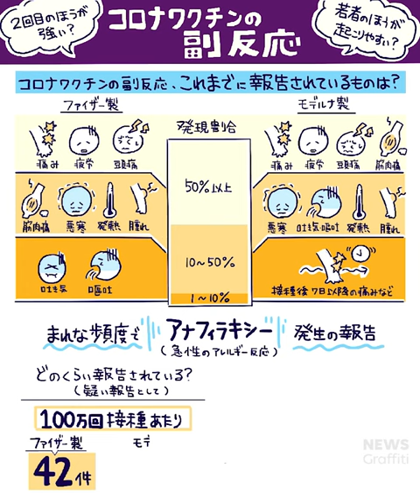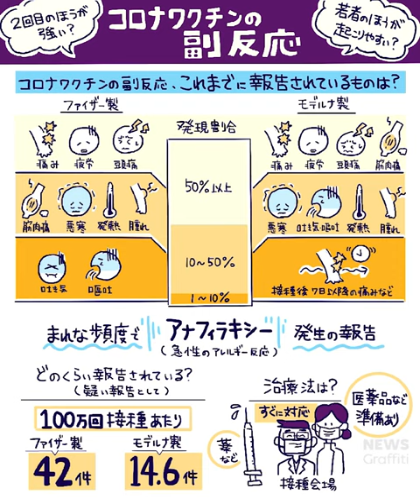接種2回目のほうが強い？コロナワクチンの副反応【NEWS グラフィティ】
新型コロナウイルスのワクチンを接種する上で気になる「副反応」。報告されている副反応や、回数・年齢などによる副反応の違いを、イラストを交えて解説するLINE NEWSオリジナル企画です。